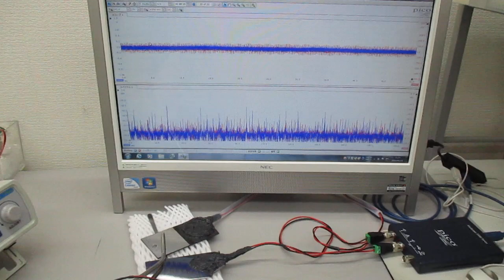オリジナル超音波発振制御プローブの製造技術（特性テスト）